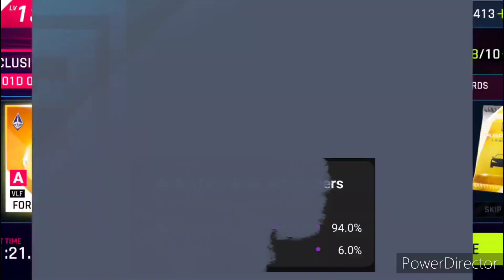od zadnjeg mjesta do prvog za 30 sekundi:)